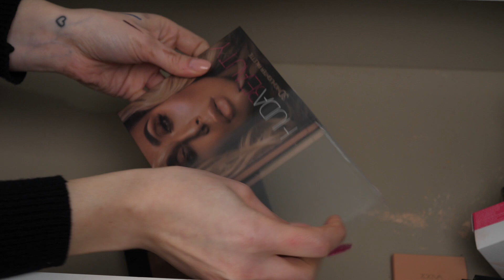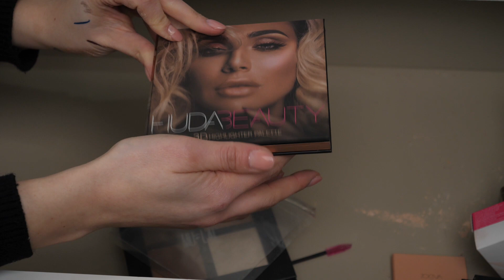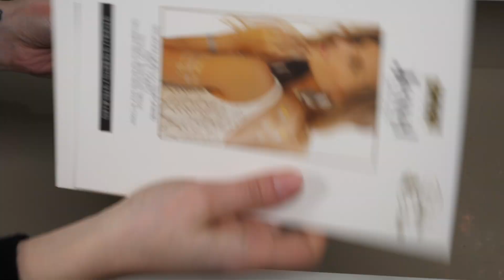NON POETE CAPIRE COSA HO TROVATO! 😨- MEGA DECLUTTERING PRODOTTI VISO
Ciao ragazzi,
ecco per la prima volta sul mio canale, un video decluttering.
Oggi vi mostro il decluttering dei prodotti makeup per quanto riguarda il viso.
Ci tengo a precisare che ricevendo molti prodotti dalle aziende per me è complicato poter usare e finire tutti i prodotti.
Regalo tantissime cose alle persone che conosco e farò anche qualche regalo random a chi mi segue più assiduamente sui miei social.

Arriveranno anche i video decluttering degli altri cassetti della mia makeup collection divisi per categorie, skincare, labbra, occhi e capelli.

Spero che questo video vi abbia tenuto compagnia.
Bacini😘